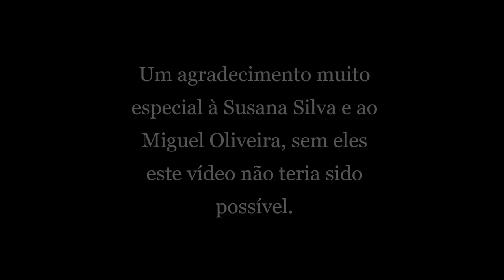Comboio Histórico do Vouga Vários locais 4 Jan 2020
Perseguição ao Comboio Histórico da linha do Vouga